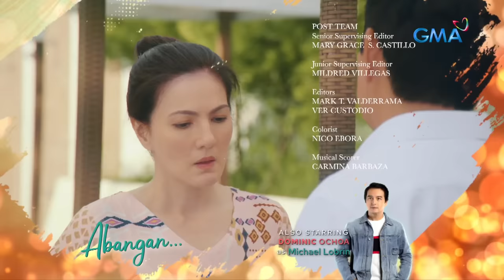Abot Kamay Na Pangarap: Full Episode 78 (December 5, 2022)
Aired (December 5, 2022): The doctors are on vacation, but Zoey's (Kazel Kinouchi) schemes against Analyn (Jillian Ward) continue. What surprises does she have in store for the young doctor?